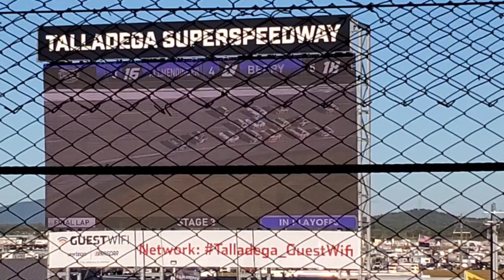2022 FALL TALLADEGA TRUCK AND XFINITY RACE FROM MY SEATS. Sights and sounds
This place never disappoints! visit talladega once in your lifetime